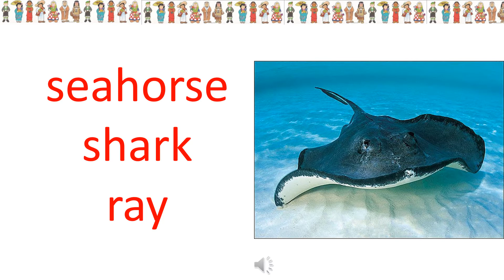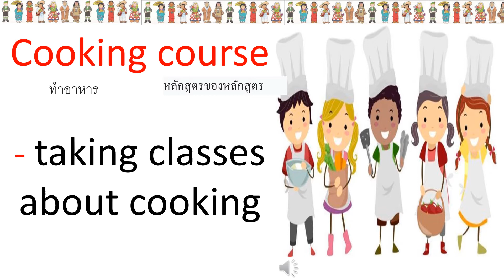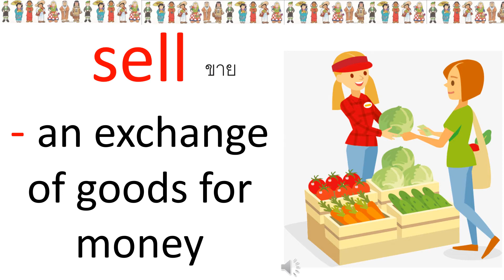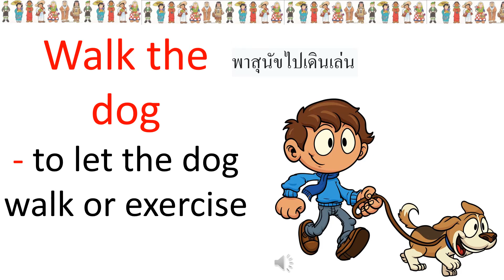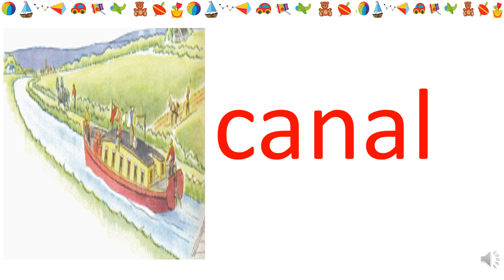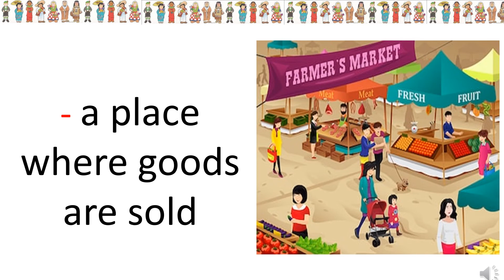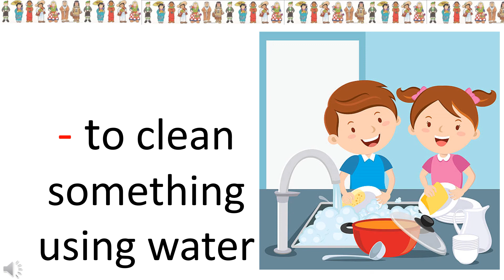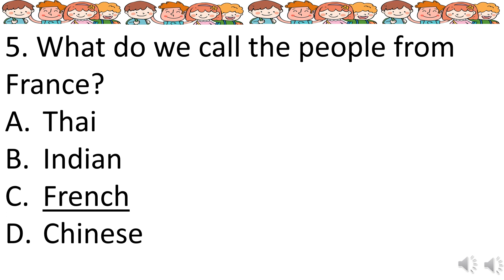Wat Tuk Mahachayaram School l P5:Week5 l Unit 8: Vocabulary Words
upcountry
program
walk the dog
clean up
channel